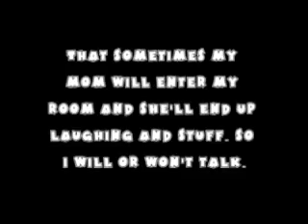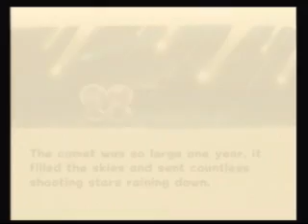Super Mario Galaxy Part 1 "Meteor Effect"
It's Raining Meteors!
Here we are! Super Mario Galaxy, as I promised. My request from my friend, Wind Waker, and Maplestory will all be uploaded tomorrow.